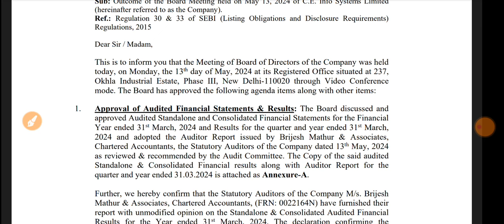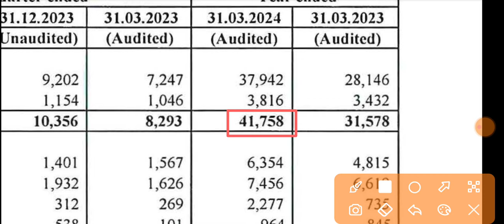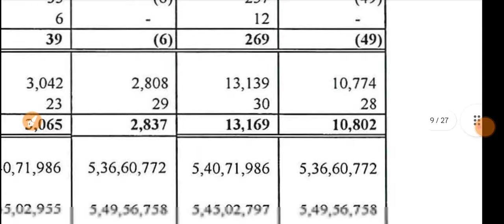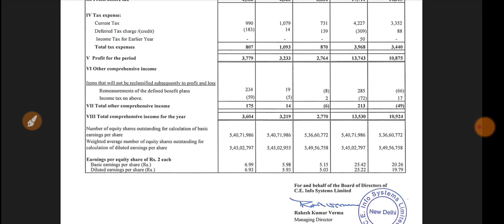MapMyIndia Q4 Results 2024🔴Ce Info Systems Result🔴MapMyIndia Share Latest News🔴Ce Info Systems Share